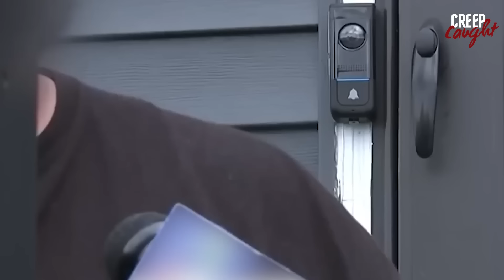30 MOST DISTURBING Moments Caught Doorbell Camera Vol. 7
30 MOST DISTURBING Moments Caught Doorbell Camera Vol. 7

Watch as unsuspecting homeowners get a shocking view of their lives when they open the door to someone they don't know! From creepy clowns to peeping Tom's, these innocent people are caught on camera in some of the most disturbing moments!

If you're curious about what people are doing when they're not home, then this series is for you! By watching these videos, you'll be able to see what sort of mischief people get up to when they think no one is watching. So sit back, relax and enjoy some of the creepiest moments caught on doorbell camera!